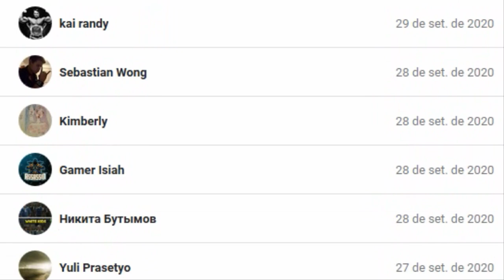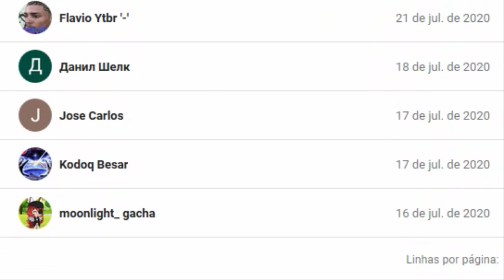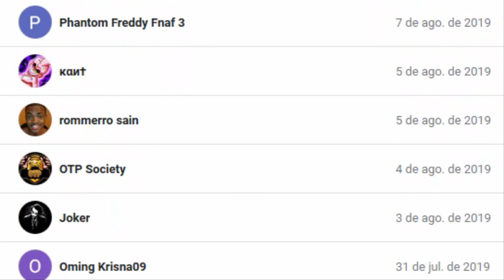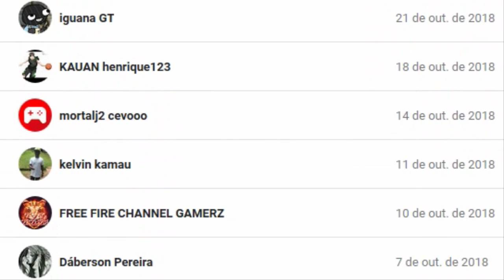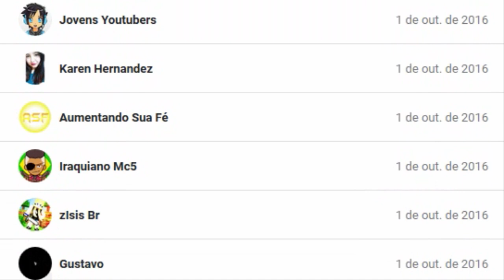Bully SE: Jimmy Hopkins (Max Power) VS 'Complete Mayhem' Bosses (Special 5000 Subs)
Thanks for 5000 Sbus friends :)
Game: Bully Scholarship Edition

Jimmy Hopkins (Me/Non Clique - 400HP/Kissing Health)
VS
All Bosses in Complete Mayhem Mission
Earnest, Bucky & Donald (Nerds)
Derby, Bryce & Chad (Preppies)
Johnny, Peanut & Hal (Greasers)
Ted, Damon & Bo (Jocks)

Bully, originally released in the PAL region as Canis Canem Edit,[1] is an action-adventure video game developed by Rockstar Vancouver and published by Rockstar Games. It was released on 17 October 2006 for the PlayStation 2. A remastered version of the game, subtitled Scholarship Edition, was developed by Mad Doc Software and released on 4 March 2008 for Xbox 360 and Wii, and on 21 October 2008 for Microsoft Windows. Bully was re-released for PlayStation 4 available via PlayStation Network on 22 March 2016. An updated version of the Scholarship Edition, titled Anniversary Edition, was developed by War Drum Studios and released for Android and iOS on 8 December 2016.
Set within the fictional town of Bullworth, the story follows juvenile delinquent student James "Jimmy" Hopkins, who is involuntarily enrolled at Bullworth Academy for a year, and his efforts to rise through the ranks of the school system in order to put a stop to bullying. Players control Jimmy as he attempts to become more popular within the school's various "cliques", in addition to attending classes and completing side missions. The game is played from a third-person perspective and its world is navigated on foot, skateboard, scooter, bicycle, or go-kart. In the Scholarship Edition, a two-player competitive multiplayer mode lets two players compete for the highest score in different classes.
Despite initial controversy for its expected violence and homosexual content, Bully received positive reviews, with praise directed at the game's missions, narrative as well as the characters and their development. Criticism was reserved for its presentation and glitches. The original version of Bully sold over 1.5 million copies, and received multiple year-end accolades.